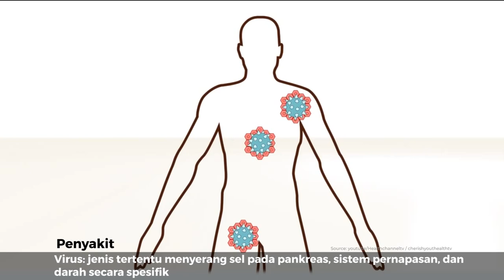Bakteri VS Virus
--- Tahukah Kamu ---
Ada jutaan bahkan miliaran bakteri dan virus ada di muka bumi ini. Namun beberapa orang ada yang belom tau perbedaan bakteri dan virus itu seperti apa. Simak selengkapnya di video berikut